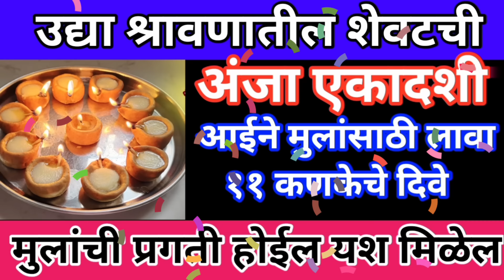उद्या श्रावणातील शेवटची अजा एकादशी आईने मुलांसाठी लावा ११ कणकेचे दिवे मुलांचे प्रगती होईल